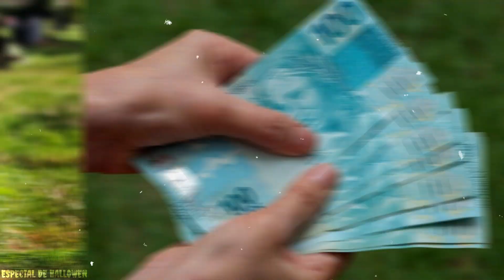5 DIFERENTES TRADIÇÕES DE HALLOWEEN QUE ACONTECEM PELO MUNDO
Dia das Bruxas Chegando e Em diferentes cantos do globo, as celebrações desta noite assombrada tomam formas tão singulares que desafiam até mesmo a imaginação mais sombria. Em Diversos Lugares pelo mundo Existem Centenas de Tradições que Celebram esse dia, e algumas delas vocês irão conhecer nesse vídeo, Prepare-se para um mergulho nas 5 tradições mais bizarras e arrepiantes que transformam o Dia das Bruxas em uma experiência única ao redor do mundo.

- Ajude a Produção de Vídeos do Canal Doando qualquer Quantia para está Chave Pix Logo abaixo, quem Puder Ajudar Terá minha Eterna Gratidão.

Chave Pix:

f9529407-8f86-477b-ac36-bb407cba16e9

- Você sofre com Queda de Cabelo ou Calvície?, Clique nesse Link Logo abaixo e Saiba mais sobre esse Produto Incrível que Pode Resolver esse seu Problema!😱:

- Você Tem Vontade de Aprender a fazer PIXEL ART?, quem sabe você pode até LUCRAR com isso, Caso Você Tenha vontade de aprender é só Clicar nesse Link Logo Abaixo!😱: